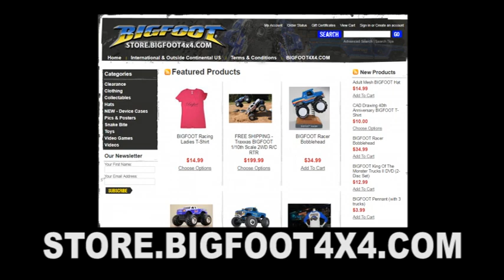BIGFOOT #8 In Sand Photoshoot - Jun. 1990 - BIGFOOT 4x4, Inc.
Close to St. Louis, MO there is a place called Bonne Terre, where they have been doing sand drags for years.  BIGFOOT used to make an occasional appearance there, and in June of 1990, BIGFOOT #8, with Andy Brass driving, showed up to do a photo-shoot. While there, they did some launches in the sand, blasted it up a small hill and even around a small obstacle course that was usually reserved for small vehicles.  Nothing sounds quite like BIGFOOT did back then with mufflers!

or at bigfoot4x4.com